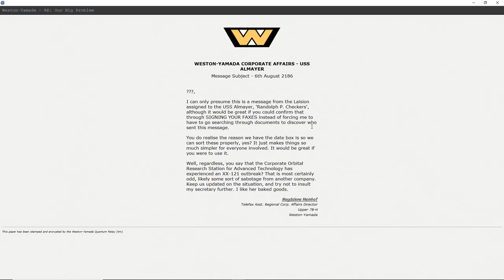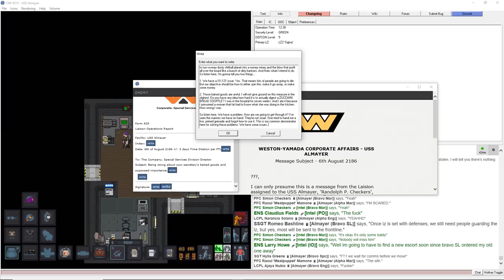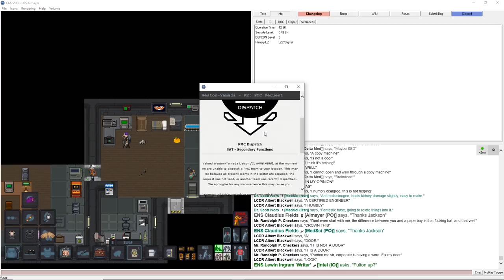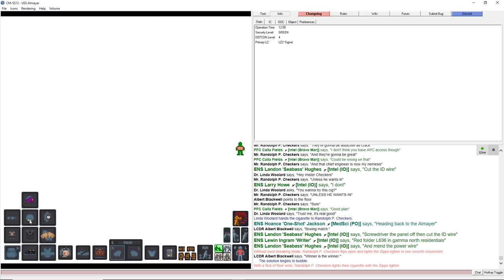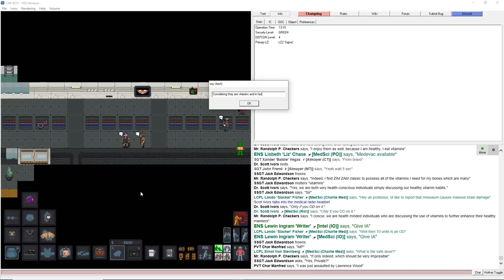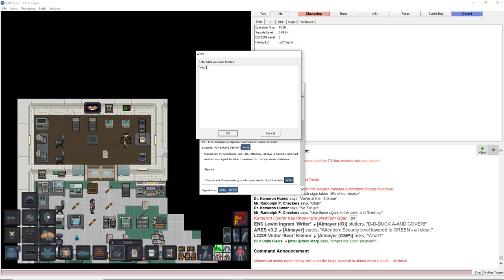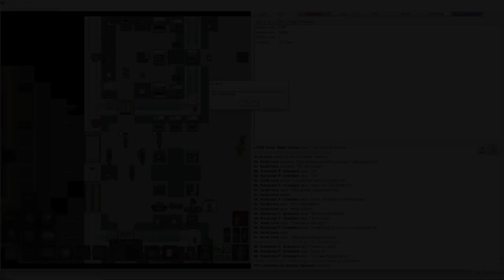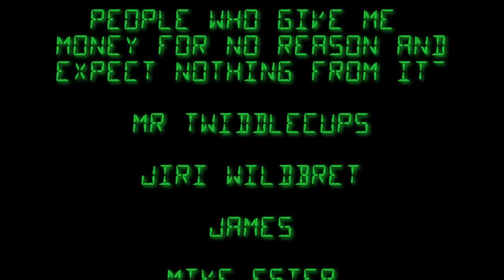SPACE STATION 13: ZIM ZAM (For Larger Bones!)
Space Station 13 is a game that you're not going to understand unless you play. It's not a game you can learn by watching or reading, and it is a game you certainly won't master in your first day, week or month. Space station 13 is one of the most insane experiences of my life, a game that has occupied my time for over a decade now. Space station 13 is the roguelike of roguelikes for me, the most wonderful piece of human created madness, and certainly on equal footing with dwarf fortress in terms of sheer complexity. Please join in as I embark again, for just another day on space station 13.

KICKASS OUTRO - A Finnish band playing Red River Valley. Seriously. kazoo and metal.